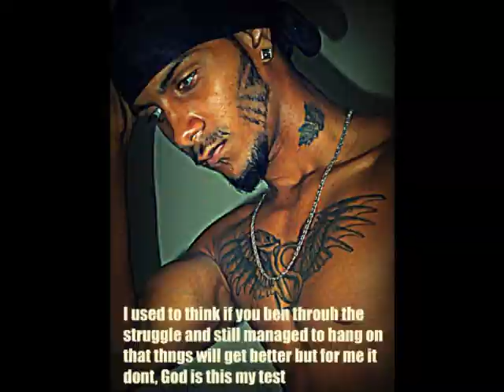STRANGER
STRANGER IS ABOUT A GIRL WHO HAS CHANGE WITH HER MAN CAUSE SHE IS DOING SNEAKY SHIT ON THE SIDE..   REALLY GOOD SONG ALLOT OF YOU WILL RELATE TO IT